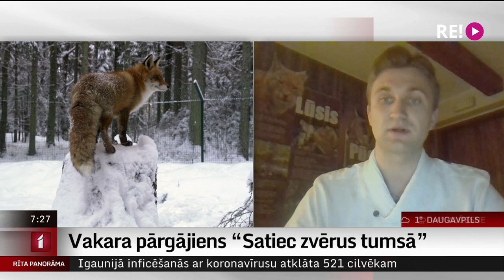Intervija ar Līgatnes dabas taku Dabas izglītības un informācijas speciālistu Valteru Kinnu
Noteikti daudzi no mūsu skatītājiem – gan paši, gan ar bērniem – bijuši Līgatnes dabas takās (reizēm sauktās arī par zvēru takām). Tā ir iespēja vērot dzīvniekus faktiski dabiskos dzīves apstākļos, nevis ierobežotā zoodārza teritorijā. Bet – vai esat bijuši takās tumsā?
Tieši šādu ideju īsteno Līgatnes dabas takas – ļaujot vērot dzīvniekus vakara pārgājiena laikā. Šajā nedēļas nogalē pasākums “Satiec zvērus tumsā” gan jau ir aizpildīts, tomēr līdzīgi tiek solīti jau drīz (pēc kāda mēneša). Esam sazinājušies ar
Līgatnes dabas taku Dabas izglītības un informācijas speciālistu Valteru Kinnu